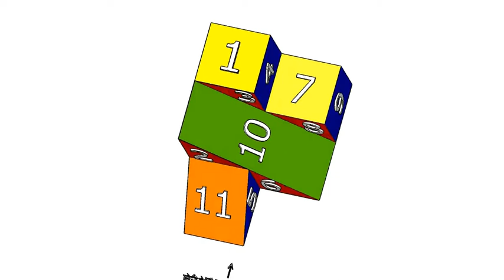基礎圖學實習補救教學-空間感建立-三視圖繪製-單斜面006